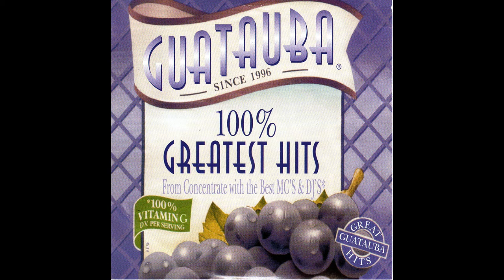11. Intro Isla De La Muerte - Guatauba 100% Greatest Hits - SONIDO HD